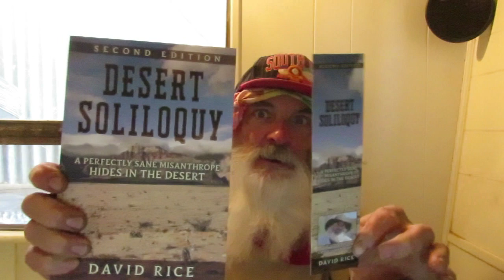Desert Soliloquy - Second Edition finally for sale at davidmichaelrice.com